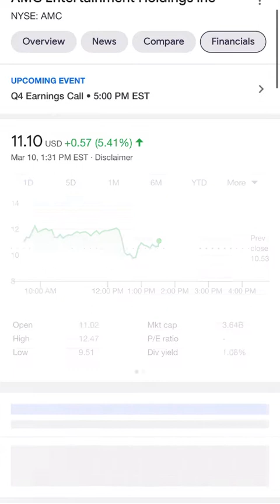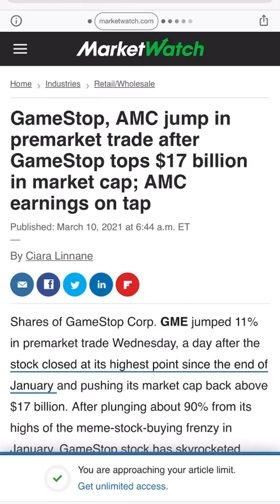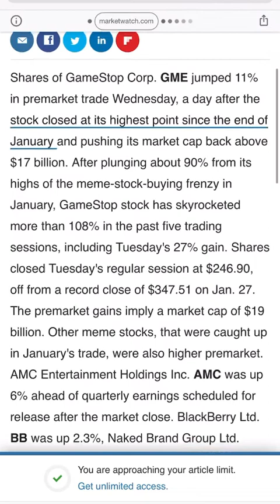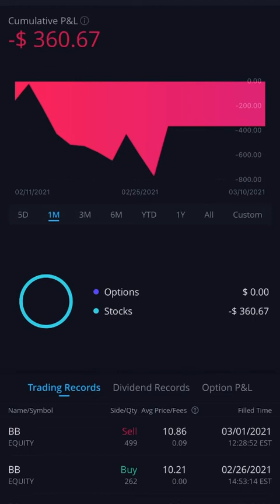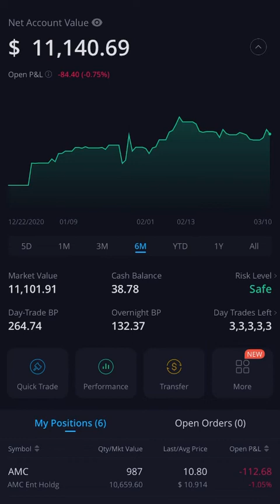AMC Q4 EARNINGS AMC STOCK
AMC price movement!